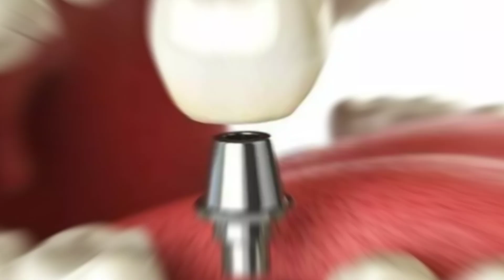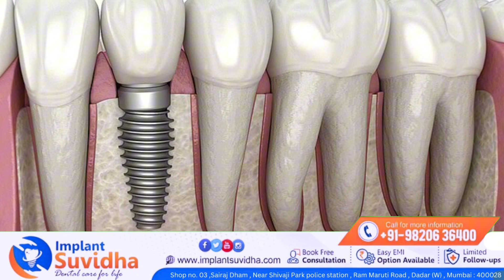डेंटल इम्प्लांट के लिए तैयारी | How to prepare for your dental implant surgery explained in Hindi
नमस्कार दोस्तों! "डेंटल टॉक" के इस नए एपिसोड में आपका स्वागत है। आज के इस एपिसोड में हम डेंटल इम्प्लांट सर्जरी के लिए आवश्यक तैयारियों के बारे में चर्चा करेंगे। अगर आप डेंटल इम्प्लांट करवाने की योजना बना रहे हैं, तो यह वीडियो आपके लिए है।

इस वीडियो में हम कवर करेंगे:

डेंटल जांच: डेंटल इम्प्लांट से पहले, डेंटिस्ट द्वारा की जाने वाली संपूर्ण मौखिक जांच और एक्स-रे।
मेडिकल इतिहास: अपने मेडिकल इतिहास के बारे में डेंटिस्ट को सूचित करना, ताकि सर्जरी के दौरान कोई जटिलता न हो।

धूम्रपान बंद करना: इम्प्लांट की सफलता के लिए सर्जरी से पहले और बाद में धूम्रपान से बचना।
मौखिक स्वच्छता: सर्जरी से पहले अच्छी मौखिक स्वच्छता बनाए रखना, जिससे सर्जरी के दौरान संक्रमण का खतरा कम हो।

सर्जरी के दिन की तैयारी: सर्जरी के दिन आरामदायक कपड़े पहनना और डेंटिस्ट के निर्देशों का पालन करना।
यह तैयारी डेंटल इम्प्लांट सर्जरी को सफल बनाने में आपकी मदद करेगी। अगले एपिसोड में हम डेंटल इम्प्लांट प्रक्रिया के विभिन्न चरणों के बारे में चर्चा करेंगे। तब तक, अपने दांतों का ख्याल रखें और स्वस्थ मुस्कान बनाए रखें!